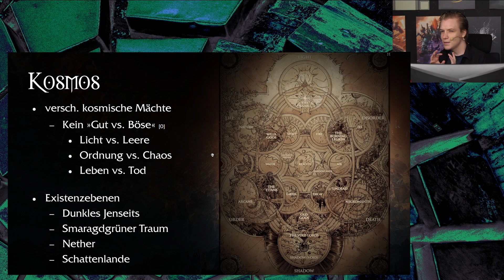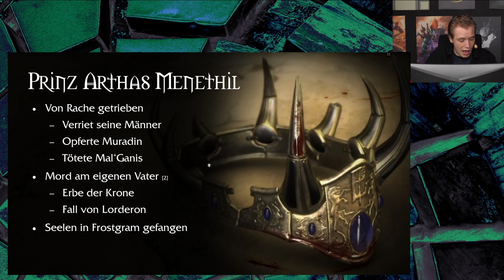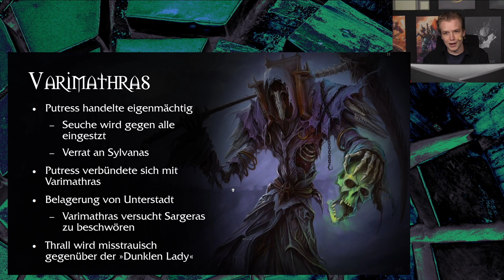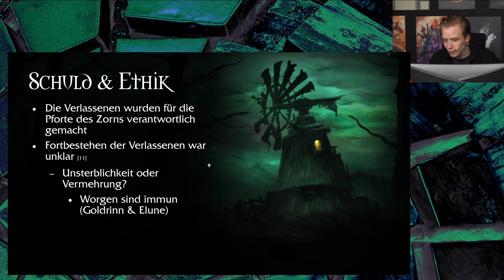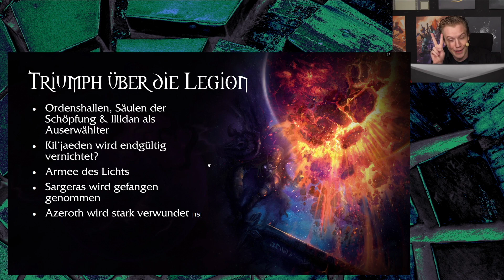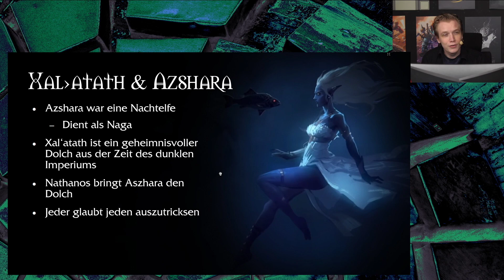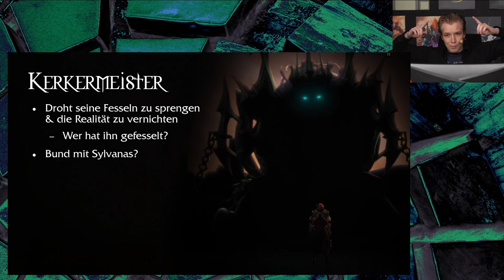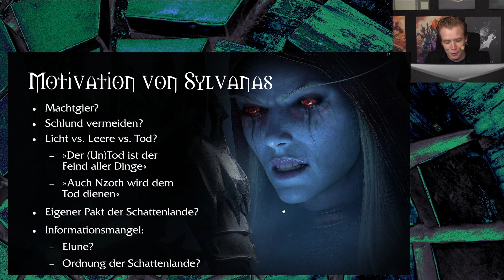Pre-Release WoW: Shadowlands Lore mit Maurice